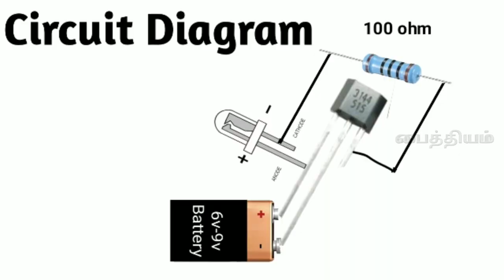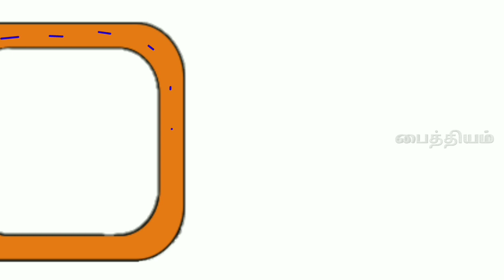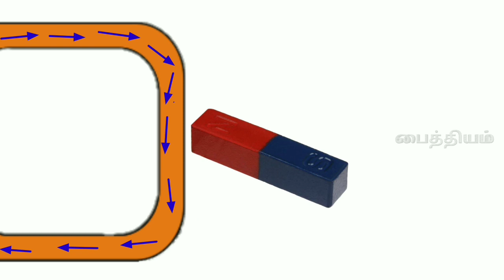Hall Effect Sensor | MAKING | WORKING | TAMIL | பைத்தியம்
A Hall effect sensor is a device that is used to measure the magnitude of a magnetic field. Its output voltage is directly proportional to the magnetic field strength through it.
           Hall effect sensors are used for proximity sensing, positioning, speed detection, and current sensing applications.

Components
A3144 (Hall Effect Sensor)
100 ohm Resistor
LED
9V Battery

A3144 Hall Effect Sensor - Set of 10 Pieces